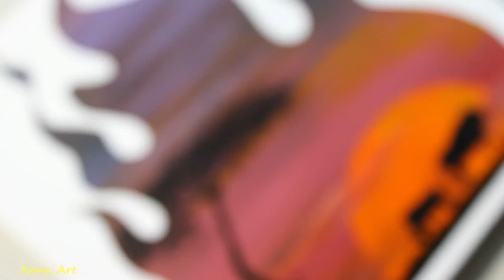Painting African Tree Sunset| Acrylic Painting Tutorial For Beginners #5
Hello!
I`m Xena.
I present to you my work Painting African Tree Sunset| Acrylic Painting Tutorial For Beginners #5

* Acrylics
* Canvas size: 25*25
* Brush for teflon